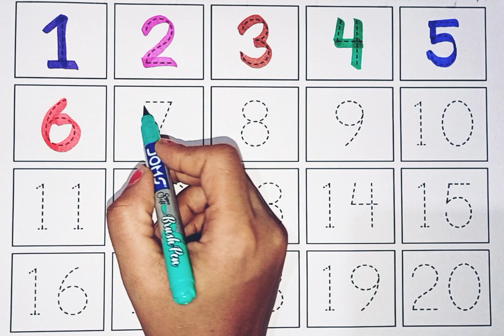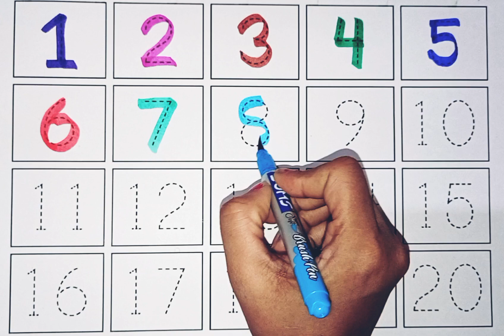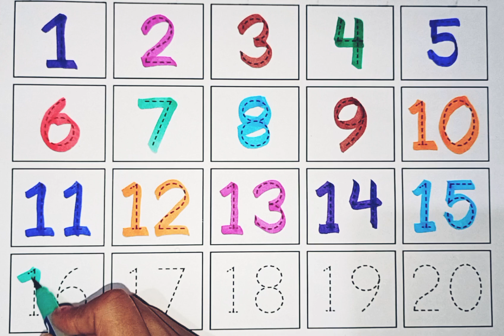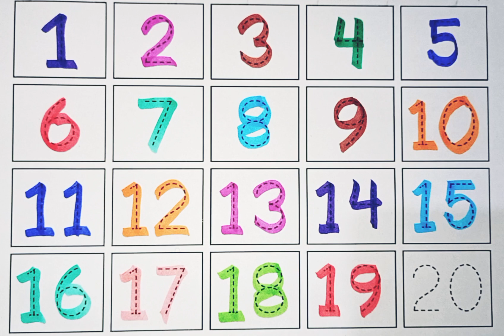Learn Numbers & Counting | Educational Videos for Toddlers | Learning Activities